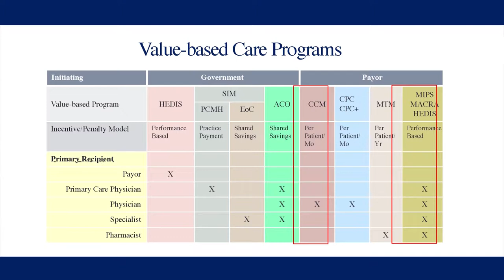InXite Brings Value to New Healthcare Model